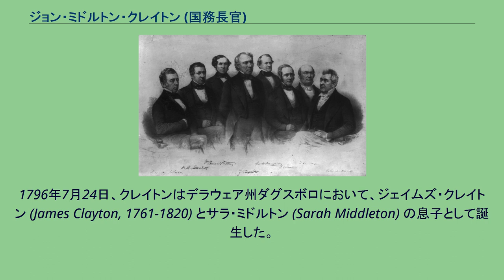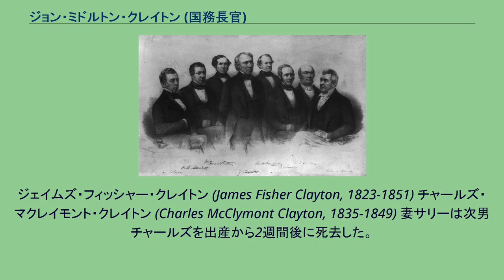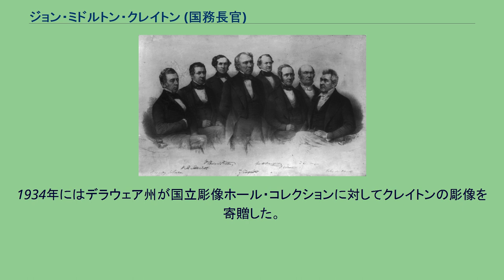ジョン・ミドルトン・クレイトン (国務長官)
ジョン・ミドルトン・クレイトン ジョン・ミドルトン・クレイトン（John Middleton Clayton, 1796年7月24日 - 1856年11月9日）は、アメリカ合衆国の法律家、政治家。
ホイッグ党に所属し、デラウェア州議会議員、アメリカ合衆国上院議員、アメリカ合衆国国務長官を務めた。
1796年7月24日、クレイトンはデラウェア州ダグスボロにおいて、ジェイムズ・クレイトン (James Clayton, 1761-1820) とサラ・ミドルトン (Sarah Middleton) の息子として誕生した。
クレイトンはメリーランド州バーリンで初等教育を受け、その後一家で移住したデラウェア州ミルフォードで中等教育を受けた。
クレイトンはイェール大学に進学し、1815年に卒業した。
クレイトンはリッチフィールド法科大学院で法律を学び、1819年に弁護士として認可を受けた。
クレイトンは同年にデラウェア州ドーバーで弁護士業を開業した。
クレイトンは1820年に父親と死別し、一家を支える唯一の働き手となった。
クレイトンは実家のミルフォードと働き場所のドーバーを毎週徒歩で往復し、家計を支えた。
クレイトンは1822年9月12日にデラウェア州ミドルトンでサリー・アン・フィッシャー (Sallie Ann Fisher) と結婚した。
サリーは元デラウェア州知事ジョージ・トゥルーイットの孫娘であった。
クレイトンはサリーとの間には、以下の2人の息子が生まれた。
ジェイムズ・フィッシャー・クレイトン (James Fisher Clayton, 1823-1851) チャールズ・マクレイモント・クレイトン (Charles McClymont Clayton, 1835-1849) 妻サリーは次男チャールズを出産から2週間後に死去した。
クレイトンは再婚せず、2人の息子を男手一つで養育した。
1844年、クレイトンはニューキャッスル近郊のビューナヴィスタと呼ばれる地域を開墾し、数年後に邸宅を建造した。
クレイトンはニューキャッスル近郊において最も豊かな土地を作り上げ、農学者としての評価を獲得した。
2人の息子はともに20歳代で死去した。
1824年、クレイトンはデラウェア州下院議員に選任された。
クレイトンは1826年12月から1828年10月までデラウェア州州務長官を務めた。
クレイトンは連邦党の中でも保守派の流れを汲み、ジョン・クインシー・アダムズを支持する派閥の長となった。
クレイトンは連邦党の伝統的政治思想である「小さな政府」を志向した。
連邦党は1820年代初頭から分裂をはじめたが、クレイトンは「アメリカ体制」論を打ち出したヘンリー・クレイらとともに国民共和党を結成し、民主共和党の「大きな政府」志向に対抗した。
1831年、クレイトンはデラウェア州憲法制定会議のメンバーを務めた。
1829年、クレイトンはアメリカ合衆国上院議員に、当時最年少で選任された。
クレイトンはヘンリー・クレイの強い支持者として活動した。
クレイトンは郵政省の汚職問題について調査を行い、その後の郵政省改革への足掛かりを作った。
クレイトンは第二合衆国銀行の特許期限延長に賛成した。
アンドリュー・ジャクソン大統領が第二合衆国銀行から連邦政府の資金を引き上げることを決定した際、クレイトンは政府執行部に対する不信任決議に賛成票を投じた。
クレイトンは第23回議会および第24回議会において上院司法委員会の委員長を務めた。
クレイトンは連邦上院議員を1期限りで辞めるつもりであったが、デラウェア州議会は1835年の改選時にクレイトンを再任した。
クレイトンは2期目の1836年12月に連邦上院議員を辞職した。
クレイトンは連邦上院議員退任後、デラウェア州へと戻った。
1837年1月、クレイトンは叔父のトマス・クレイトンに代わってデラウェア州最高裁判所首席裁判官に任ぜられた。
1839年9月、クレイトンはウィリアム・ヘンリー・ハリソンの大統領選挙支援のため、首席裁判官を辞任した。
1845年、クレイトンはホイッグ党からアメリカ合衆国上院議員に再選された。
クレイトンはテキサス併合や米墨戦争に反対したが、実際に事が始まるとクレイトンはそれに追随する態度を示した。
1849年2月、クレイトンはザカリー・テイラー大統領から国務長官職...